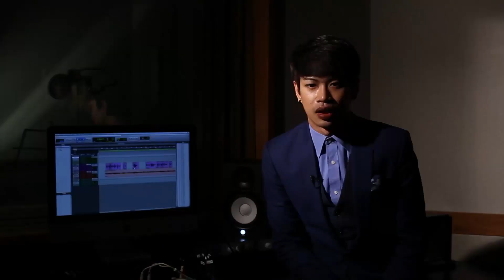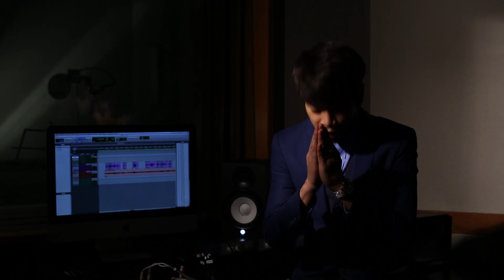Slot Machine : The First Contact [TVSpecial EP3]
จากเบื้องหลังสู่เบื้องหน้าความสำเร็จคอนเสิร์ตแห่งปี
Slot Machine - The First Contact Concert